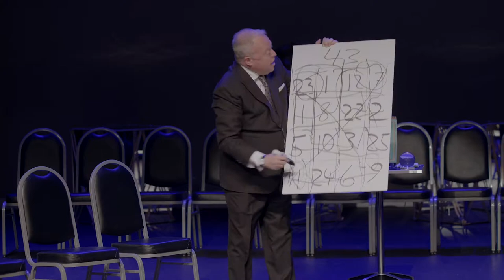Jon Stetson El Portal Theatre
Jon Stetson American Master Mentalist